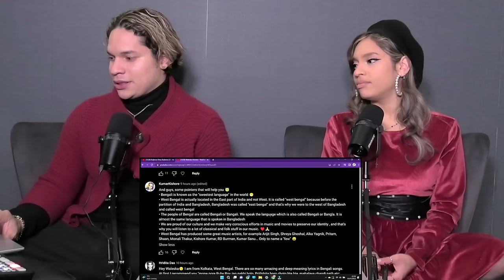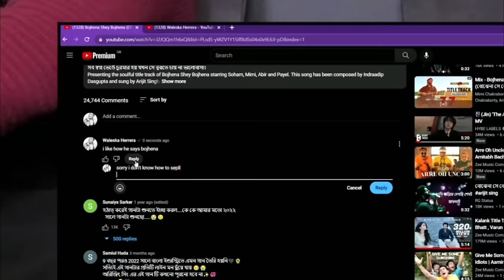West Bengal Music Special 🇮🇳| Arijit Singh, Lata Mangeshkar, Shreya Ghoshal , Rupam Islam, Arindom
Welcome to this week's FEATURE FRIDAY Podcast ✌🥤

This week we react to and review for the first time to WEST BENGALI music and some of their most prominent artists

Here's what we checked out on this week's podcast:

- Bojhena Shey Bojhena -  Arijit Singh
- Joa pakhi balo - shreya Ghoshal
- Benche Thakar Gaan - Rupam Islam
- Preme Pora Baron - Lagnajita Chakraborty
-  Shurodhwani - Lata Mangeshkar
- Sundari Komola - Ram Sampath, Usri Banerjee & Aditi Singh Sharma
- Asadoma Sadgamayo - Arijit Singh
- Majhe Majhe Tobo - Arindom

Thank you so much for the incredible suggestions! We love you guys.♥♥